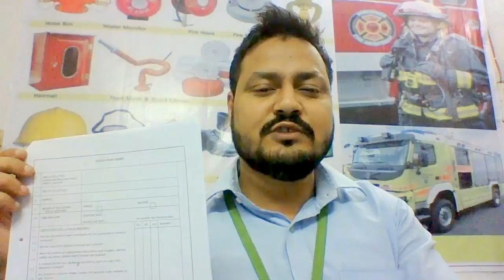How issue Excavation work permit I Safety institute in Patna I Industrial safety training in Patna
As many as 400 workers die and another 4000 injured as a result of cave-ins each year. Most deaths occur in trenches 5-14 feet deep.

Cave-ins cause death by: suffocation, crushing, loss of circulation, falling objects
1 cubic foot of soil can weigh up to 140 lbs
1 cubic yard of soil can weigh up to 3000 lbs.

Excavation Hazards:-

Cave-in of a trench
Contacting underground utilities
Getting struck by falling objects
Falling into an excavation
Hazardous atmospheres
Equipment rolling into excavations.

Your Employer is Responsible For-

Preplanning the work
Protecting you from cave-ins
Inspecting the excavation at least daily and throughout the shift as needed
Taking prompt corrective action when   needed

Making sure a ladder is within 25’ of your work area when deeper than 4’
Ensuring that excavated dirt, rocks, and other materials are kept back 1.5 mtr. from the excavation’s edge
Testing the air in areas suspect to atmospheric hazards.
Following you company’s excavation and trenching safety rules
Never enter a vertical-sided trench unless it is less then 5’ deep and you get permission from your supervisor
Never enter a trench unless it is laid back, shielded, boxed, or in solid rock
If a trench box is used, never leave its protection while in the trench